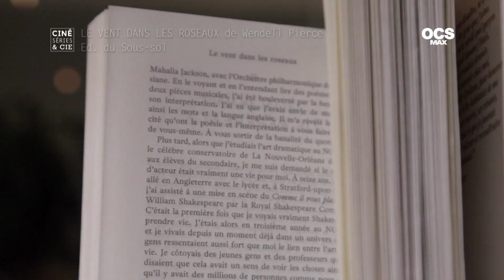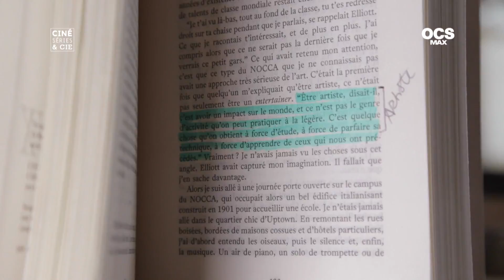Madame est série(s): Wendell Pierce